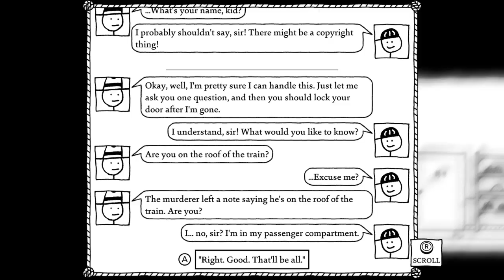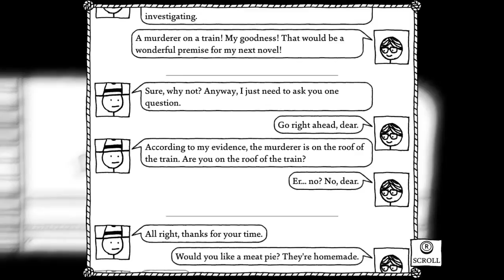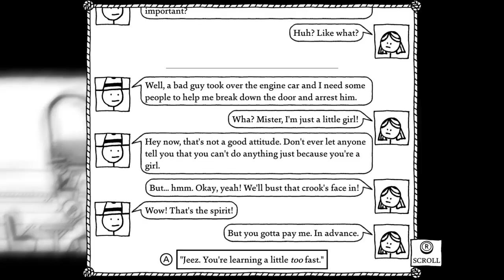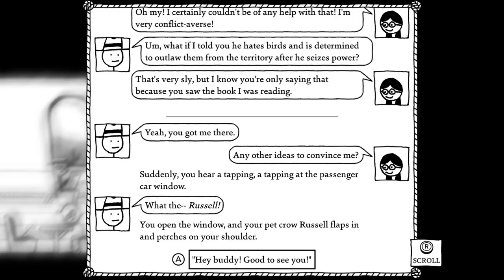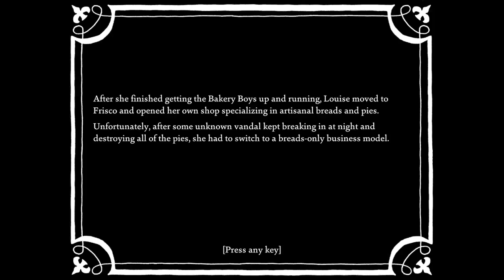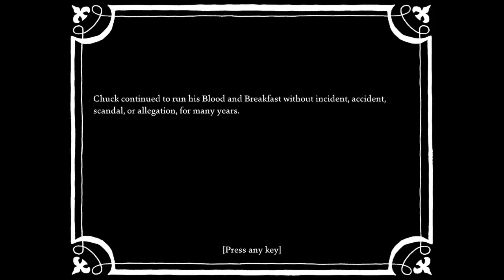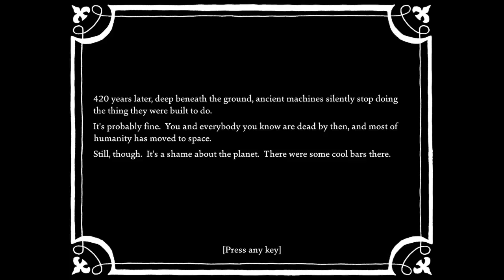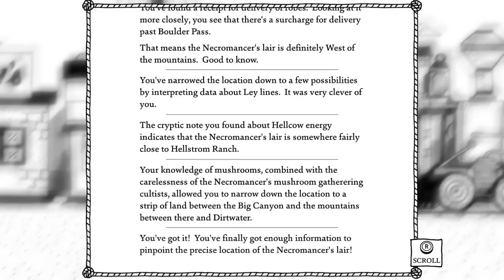SA Plays West of Loathing - EP 19 FINALE